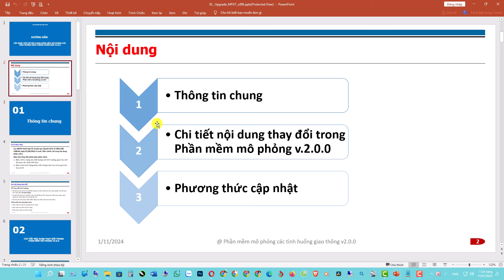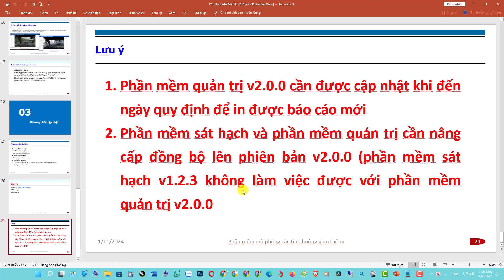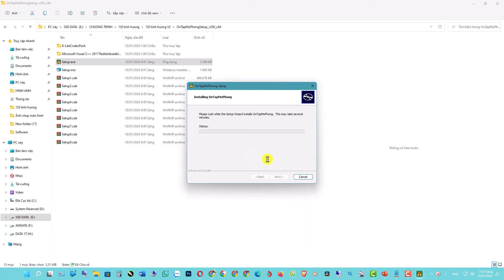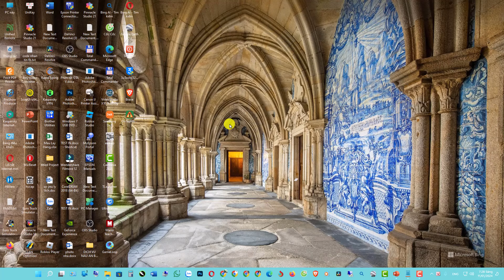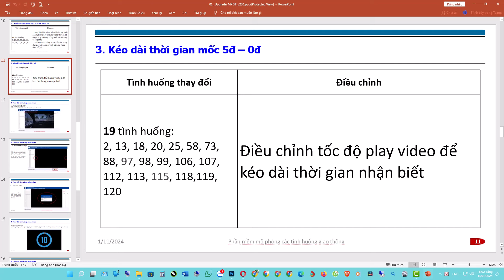Phần mềm mô phỏng 120 tình huống giao thông V2.0.0 năm 2024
Link bộ cài:
1.    Điều chỉnh đồ họa các tình huống.
2.    Thay đổi tính năng phần mềm.
3.    Chuyển đổi các tình huống thực tế thành video 3D.
4.     Kéo dài thời gian mốc 5đ - 0đ